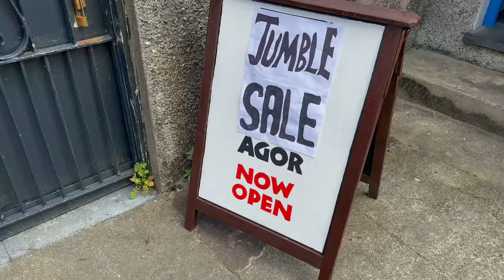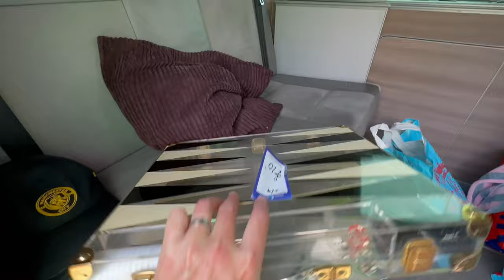Our FIRST TRIP In A VW Campervan... Should We Buy One? | STUNNING Welsh Coast 🏴󠁧󠁢󠁷󠁬󠁳󠁿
Sign up to Whatnot and both you and me get anything from £10 to £200 FREE to spend!